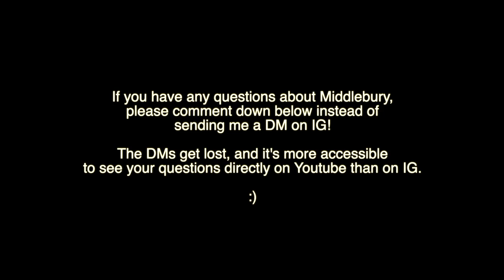[Middlebury College] Q&A IV: Greek Life, Sports, Language Houses | kojently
... and the Q&A session continues! Congratulations to ℅ 2026 and 2026.5!!

In this video, I answer to the latest questions about Middlebury asked on my channel and my general takeaways on the college post graduation. I will share more videos on Middlebury regularly if needed.

As I mentioned in the video, if you have any questions about Middlebury, please ask them directly on Youtube instead on IG, as I don't check message requests and when I do, the DMs get lost. Thanks!